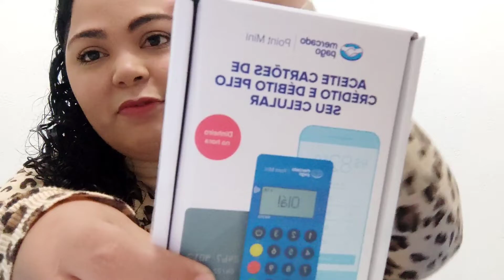Será que valeu a pena?🤔 maquininha Point mini 😯 do mercado pago.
oi gente 😃❤️ eu vou deixar o link aqui tá ❤️

se escreve no canal e deixa o seu like ☺️❤️pra mim ajudar ☺️❤️ desde já agradeço 😊😃